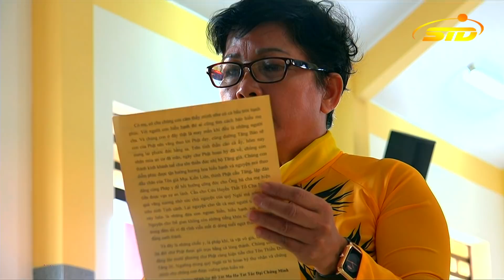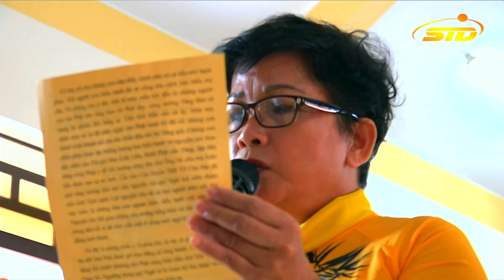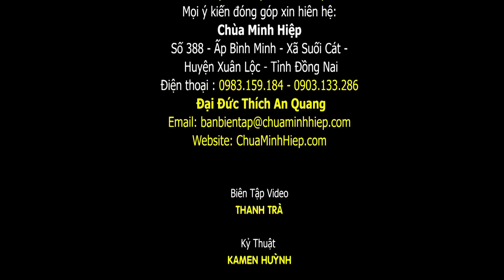Đại lễ Vu lan Báo Hiếu 2020 - Chùa Minh Hiệp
Sáng ngày 13/9/2020 (nhằm ngày 26/7 năm Canh Tý) tại chùa Minh Hiệp (ấp Bình Minh, xã Suối Cát, huyện Xuân Lộc, tỉnh Đồng Nai), long trọng tổ chức Đại lễ Vu lan Báo hiếu, dâng cúng pháp y nhân mùa Vu lan PL.2564 – DL.2020.